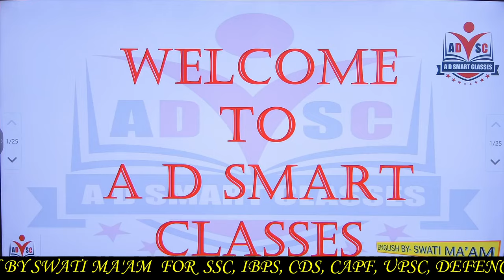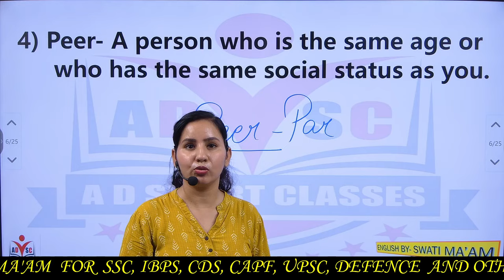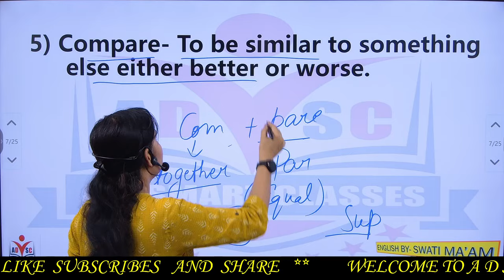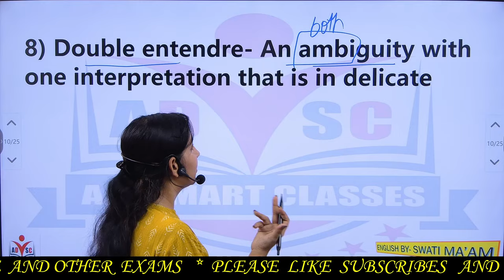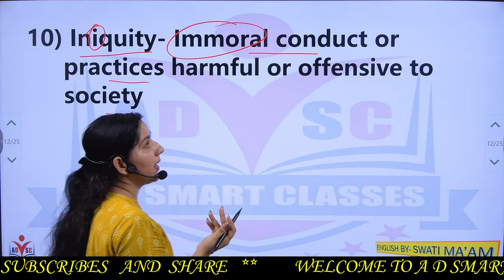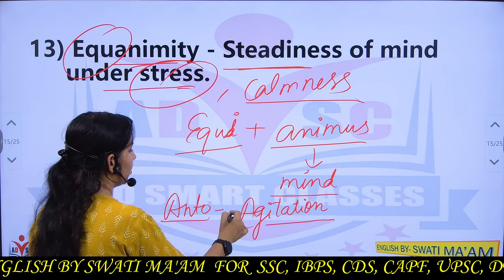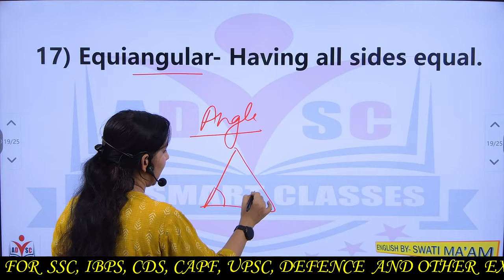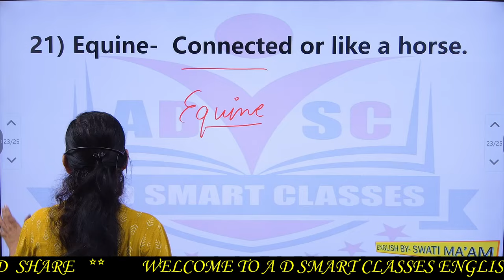ENGLISH VOCABS ACTION WORDS BY SWATI MA'AM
swati maam